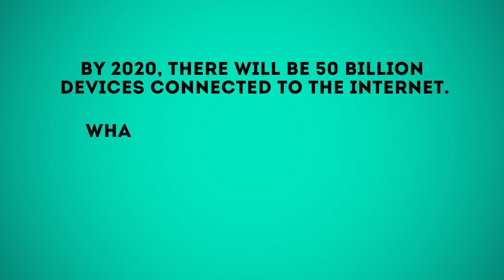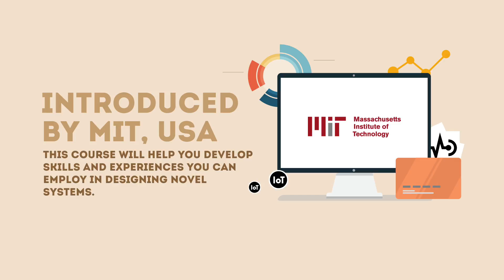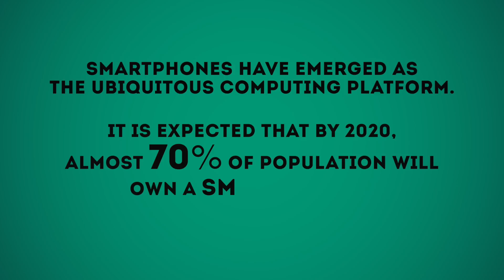CSE Engineering Specialization Programs at Chandigarh University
Apply for CSE Engineering Specialization Programs at Chandigarh University. Registrations Open